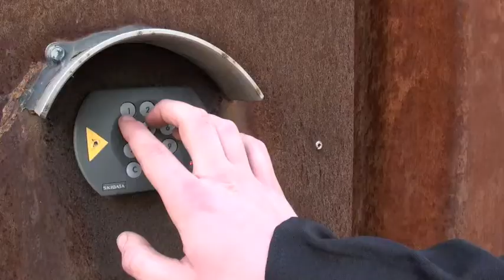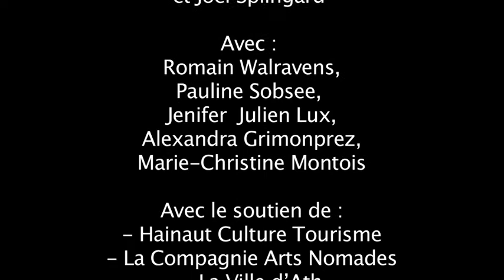Recherche humain désespérément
Dans le cadre du projet "Un quartier plus que parfait", 7 riverains du quartier de l'Esplanade ont réalisé une vidéo sur leur vision du quartier.